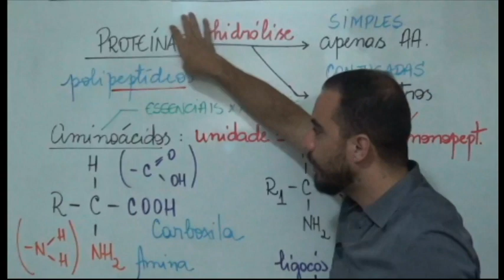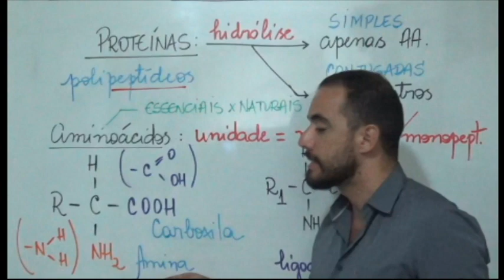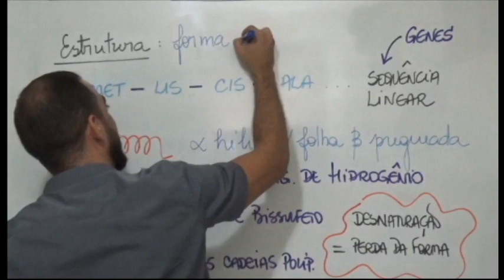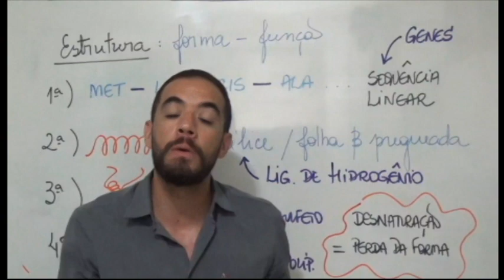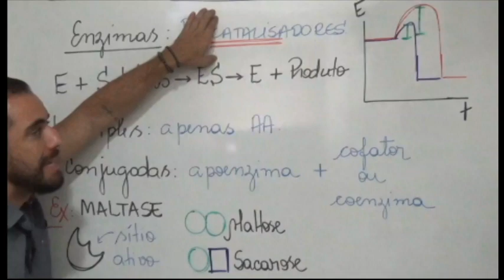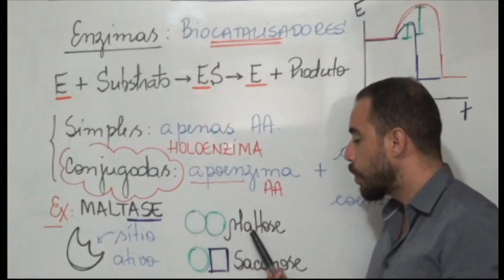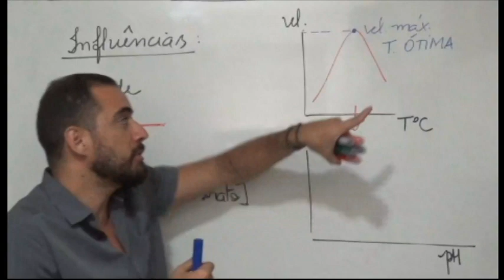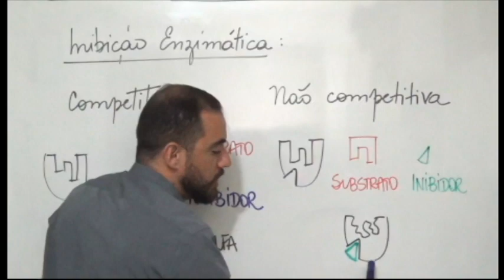BIOQUÍMICA [6] - PROTEÍNAS